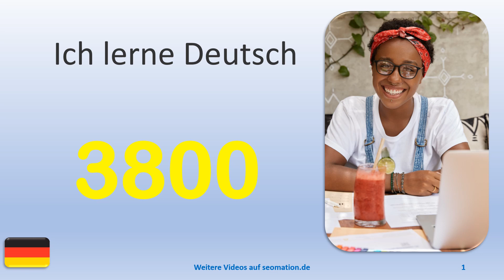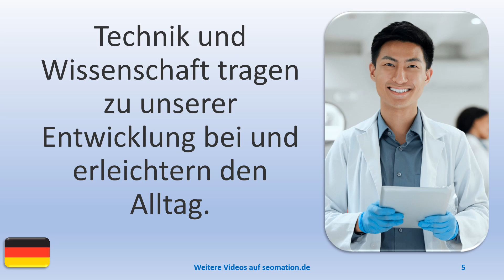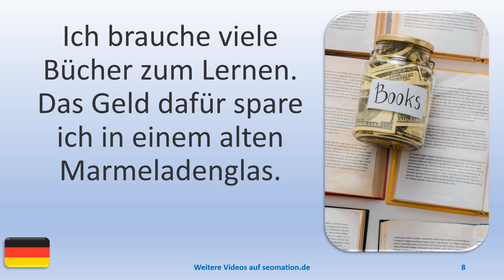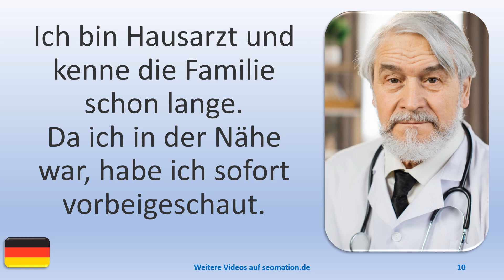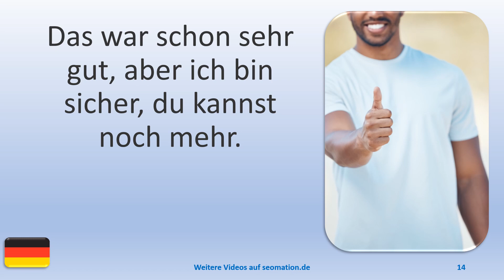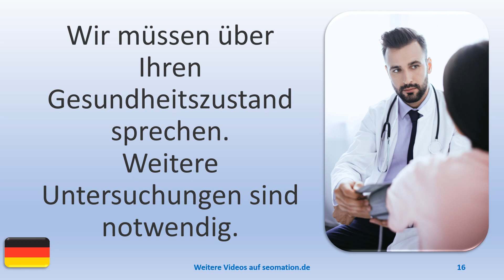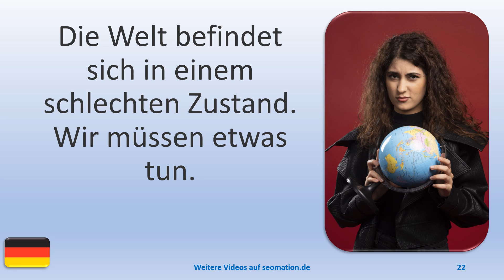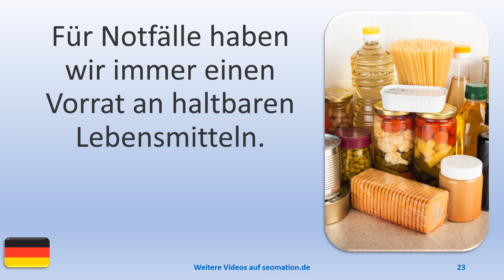▶️3800▶️ Ich lerne Deutsch mit Texten und Bildern in unterschiedlichen Situationen.